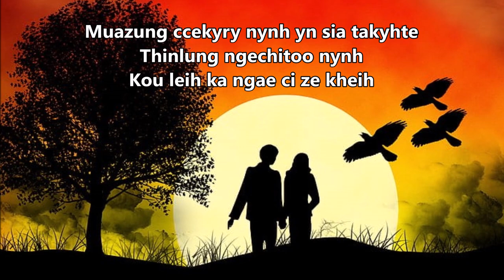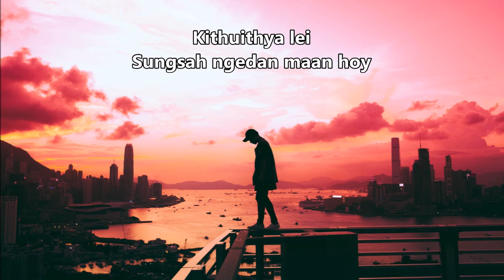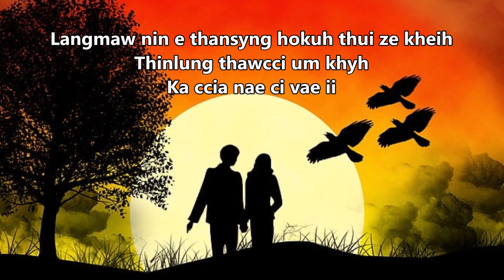Zotung Hlaw, Kyi Kyi Lwin, Kae Hysah Khyh Rei (Official)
"Kae Hysah Khyh Rei"
Sahtu -Kyi Kyi Lwin
                   (1)
Muazung ccekyry nynh yn sia takyhte
Thinlung ngechitoo nynh
Kou leih ka ngae ci ze kheih
Thinlung ramri khuraw lang
 zua vae paw lou
                  Lianaw
Sungsahuapaw lou ...
Langmaw nin e thansyng
hokuh thui ze kheih
Thinlung thawcci um khyh
Ka ccia nae ci vae ii
               (2)
Vaaw khozinung nynh mah
sangmaekhi leipaw
Lungngin sungsakunaw
Lanme thinlungcci nawlan ii
Kithuithya lei
Sungsah ngedan maan hoy

Zotung Hlaw   Zotung Song  Kyi Kyi Lwin